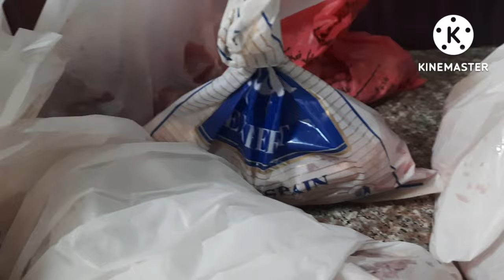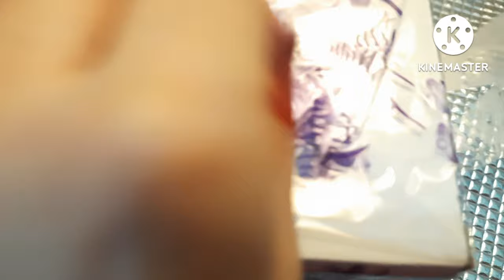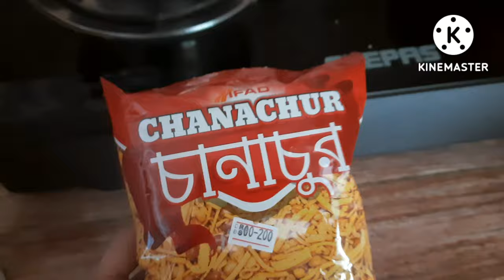Eid-ul-Adha in Oman🇴🇲 | Eid Dawat |Oman Cement Factory 🏭 | Misfah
Hi Friends.

This vedio is about  my personal experience of Eid-ul-Adha  in Oman 🇴🇲

Eid Chand Raat Mubarak 🌙

Bakra-Eid Mubarak🐐

Very Happy Eid-ul-Adha Mubarak ❤

It's an awesome day for my life in Eid-ul-Adha 💝

Today going to Al-Misfah, Omane Cement Factory 🏭

it's Awesome place for tourists visiting Oman.